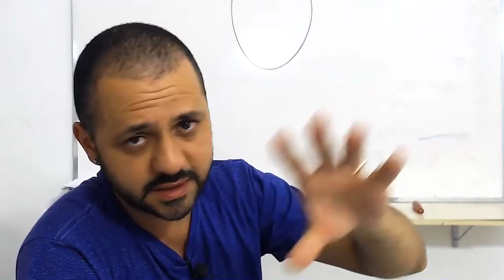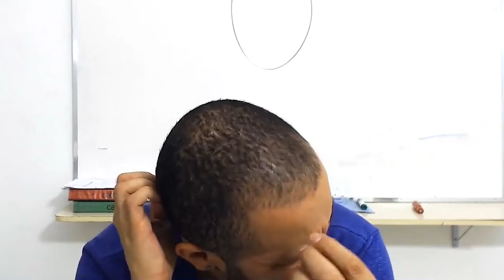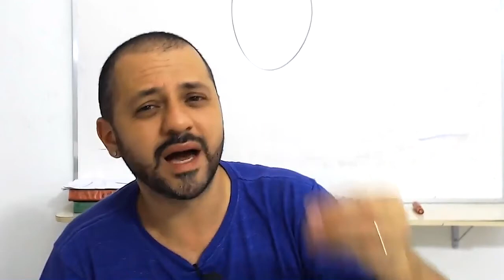VOCÊ SÓ APRENDE QUANDO FAZ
Os problemas sempre existirão em tudo e em todo lugar, mas não diga que é incapaz antes de tentar!